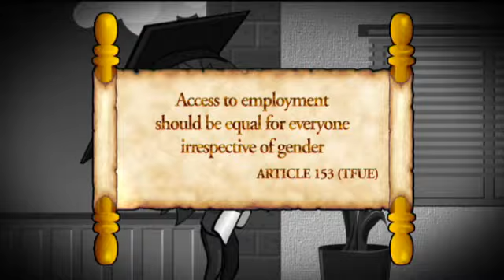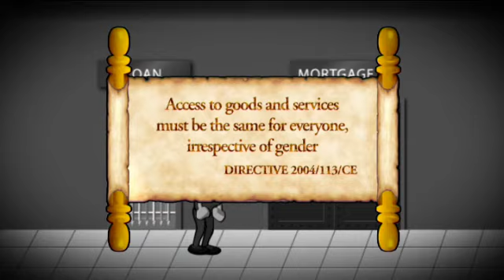Super Eva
European Commission, DG Employment, Social Affairs and Inclusion
Year:
Mission: Super Eva is a female animated character. In five amusing short clips, she shows how European Commission legislation is helping to fight inequalities at work and in the labour market.